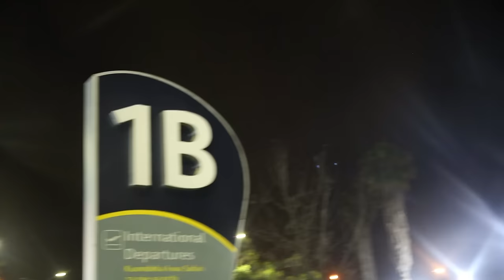Moha finally met his blood brother after 15 years😭(brokenheart)